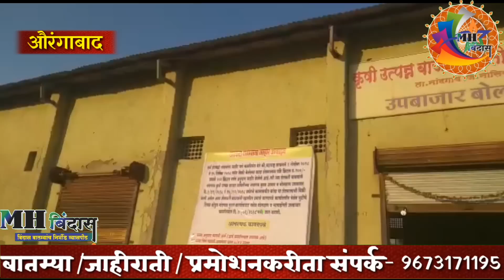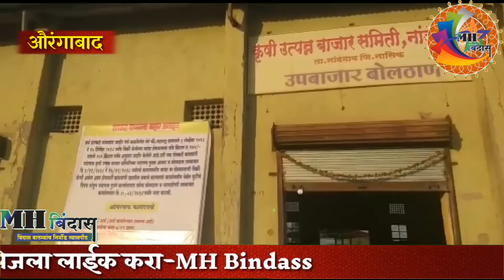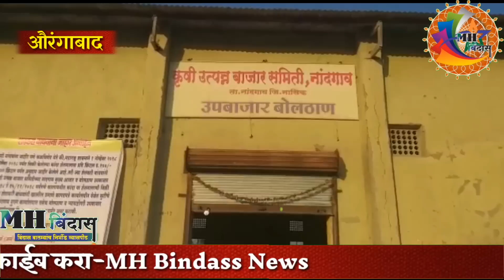बोलठाण बाजार समितीत व्यापाऱ्यांकडून लूट | मापात पाप शेतकऱ्यांचा आरोप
कन्नड औरंगाबाद : प्रतीनिधी सोमनाथ पवार .
बोलठाण येथील उपबाजार समीती मध्ये व्यापारी करताय मापात पाप

तब्बल व्यापारी एक टँक्टर मागे  शेतक-यांचे एक हजार रूपये चोरत असल्याचा पृकार एक शेतक-याने आणला उघडकीस . या मार्कटमध्ये कन्नड वैजापूर नांदगाव या तालूक्यातील शेतकरी मका व कांदा विकण्यासाठी मोठया प्रमाणात  आणतात हे व्यापारी कमी भाव तर देताच पण मापात पाप करून द२रोज  शेतक-यांचे हजारो रूपये व्यापारी चोरत आहे तरी एकप्रकारे हे व्यापारी शेताकऱ्याचे कंबरडेच मोडत असल्याचा प्रकार या मार्कटमध्ये घडत आहे त्यामूळे शेतकन्यान मध्ये रोष व्यक्त होत आहे

 - नांदगाव तालुक्यातील जातेगाव येथील शेतकरी बाबासाहेब अशोक पाटील यांंनी दिनांक ३१ डिसेंबर रोजी बोलठाण उपबाजार समिती मध्ये आपली दोन ट्रॅक्टर मका विक्रीसाठी नेली होती. तेथे व्यापारी गिरीश कोठारी यांनी १६३७ क्विंटल भावाने बोली बोलून मका खरेदी केली. शेतकऱ्याने मकाचे ट्रॅक्टर खाली करण्यासाठी गिरीश कोठारी यांच्या गोडाऊनला नेले असता तेथे वरील व्यापार्याचा स्वतः मालकीच्या भुईकाट्यावर मका भरल्या ट्रँक्टरचे व रिकाम्या ट्रँक्टरचे वजन केले असता रिकाम्या ट्रँक्टरचे वजनात ६५ किलो वजन जास्त दाखविले असल्याचे शेतकरी बाबासाहेब पाटील यांच्या लक्षात आले. त्यांनी वरील व्यापार्यास आणी उप बाजार समितीच्या कर्मचार्याच्या लक्षात आणून दिले. तसेच  ट्रॅक्टर मधील मका खाली केल्या नंतर बाजार समिती आवारात मी बोली सुरू असताना बघितलेली माका वेगळी होती, आणि प्रत्यक्ष आणलेली माका वेगळी असल्याचे सांगून शेतकऱ्यांची वाद घातला आणी प्रती क्विंटल दहा रुपये प्रमाणे पैसे कमी मिळतील असे वरील व्यापारी गिरीश कोठारी यांनी